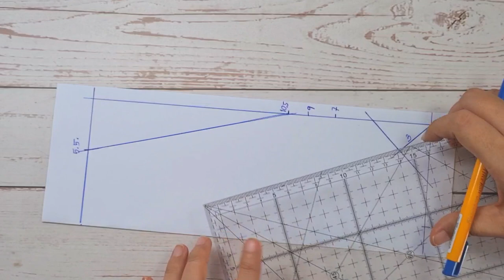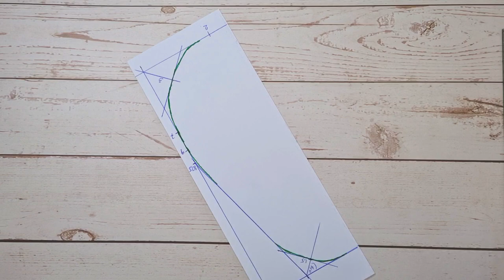EP 21 Gift Ideas | DIY Pot Holder Tutorial |Russian Doll Oven Mitts | FREE PATTERN DOWNLOAD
Russian doll Pot holder

Size : 19 cm. High x 25 cm. Wide

Hope you enjoy with my video.